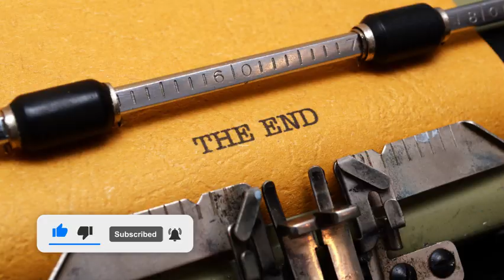JUDGE BOYD "YOU NEED TREATMENT!" on CRIME TIME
So we got two women... both with treatment needs. BOYD GOT THIS!
Boyd deals with them both. in her grace filled way!
Under Section 107 of the copyright act of 1976 I believe my videos fall under "FAIR USE" All videos are used with this intent and the materials and other items in the videos. I alter and comment on videos for this purpose. If you believe there is a image or other item that does not comply it is up to you to contact this YOUTUBER. Youtube is released from any liability.

We got one Case on Crime Time its a Crime factor official thing. See it live and edited here!!!